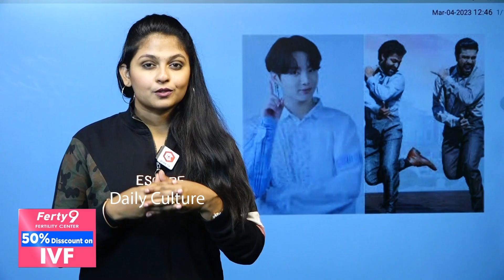Jungkook Singing Naatu Naatu Song | RRR Movie | Ram Charan | NTR | SS Rajamouli | Daily Culture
Jungkook Singing Naatu Naatu Song | RRR Movie | Ram Charan | NTR | SS Rajamouli